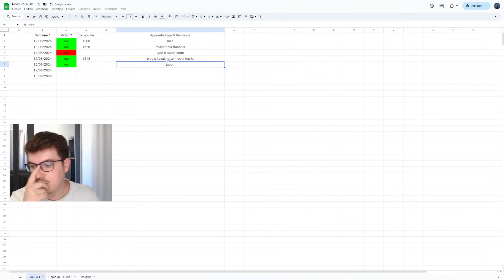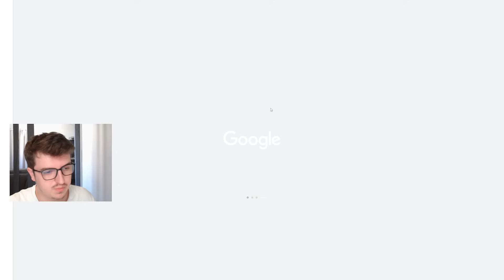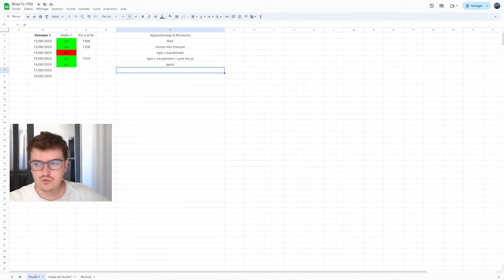Une session incroyable - Road to 1700 #4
Apprenez la Russie les jeunes...